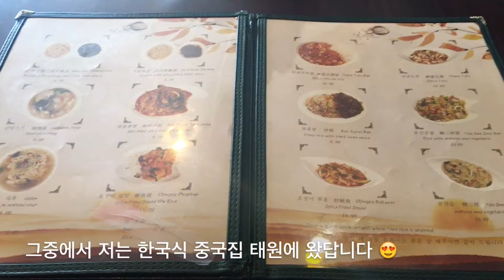[캐나다 밴쿠버 어학연수] Metrotown 방문기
캐나다 밴쿠버 Skytrain의 Expo Line 중 Metrotown역에 위치한 Metrotown! Metro Vancouver에서 매우 거대한 복합쇼핑몰이기 때문에 사람들이 쇼핑하러 많이 찾는답니다 :) 옷가게도 Roots, Forever 21, H&M 등 매우 다양하게 있답니다! 특히 최근에는 무인양품(MUJI)가 오픈해서 매우 핫한 곳이기도 하고요. Metrotown 근처에는 스시가든 등 맛집들이 굉장히 많은데요. 그중 저는 태원이라는 한국식 중국집에 갔답니다! 탕수육과 짬뽕 정말 맛있어서 다음에 또 오고 싶었어요 :) 모두들 Metrotown에서 쇼핑도 즐겁게 하시고 맛있는 음식도 즐기고 오시길 바랍니다~